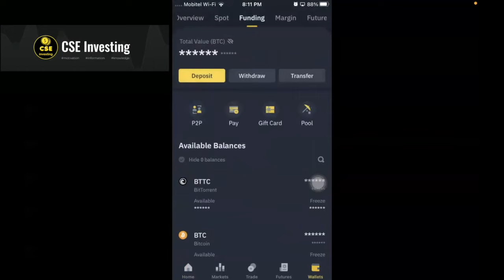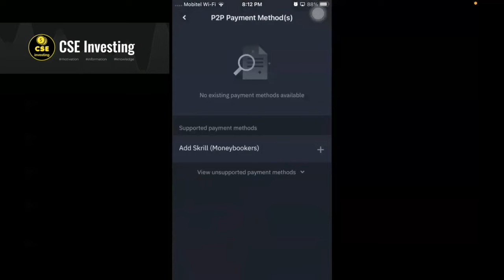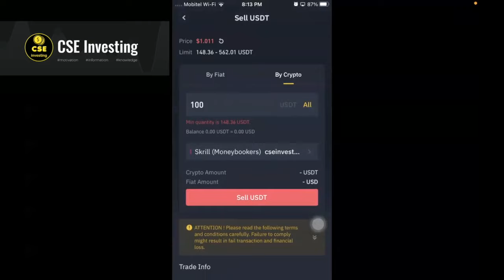how to withdraw usdt to skrill | how to buy skrill dollars in sri lanka බයිනෑස් එකේ සල්ලි Skrill එකට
බයිනෑස් එකේ සල්ලි, Skrill එකට ගන්න පුලුවන් . ඒ කියන්නේ ඕන්නම් කෙලින්ම binance එකහරහා skrill එකට deposit කරනව කියන්නත් පුලුවන්

1. Binance ගැන සරල අදහසක් වගේම , virtual currency වලට ලංකාවේ නීතියෙන් ලැබෙන බලපෑම ගැන කතා කරමු.

60.Crypto long term hold කරන අයට වගේම, top එකෙන් buy කරලා exit වෙනකම් long term hold කරන් ඉන්න වෙන හැමෝටම .

09 Binance wallet එකේ coin වෙන ඕනම wallet එක්කට දාගන්න වගේම , වෙන wallet එක්ක තියෙන coin binance wallet එකට දාගන්න විදිය

10. Binance එකේ සල්ලි අපේ bank account එකට ගන්න විදිය. අපි live transactions එක්ක පැහැදිලිව දැනගන්න. ඒ වගේම buyer සල්ලි දැම්මෙ නැත්තම්.

11. binance transaction fees | create referral/change email

skrill, skrill sinhala, skrill to binance, binance to skrill, how to get money to skrill, how to deposit money to skrill